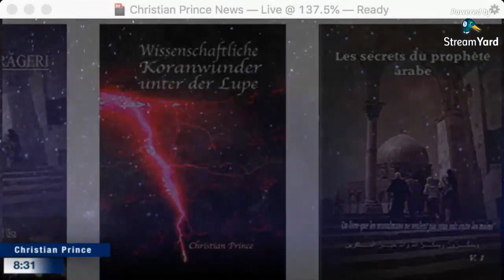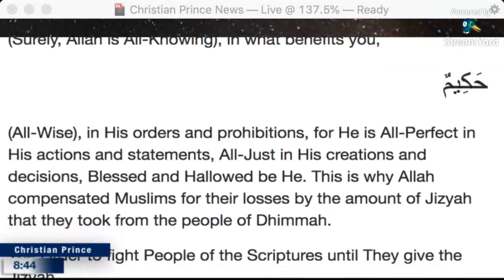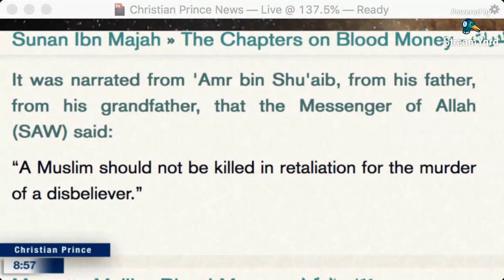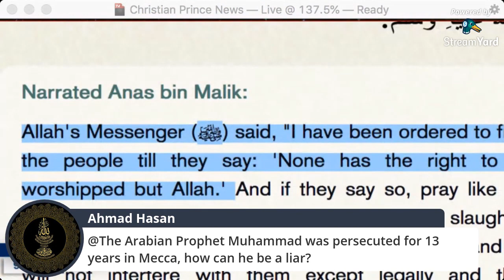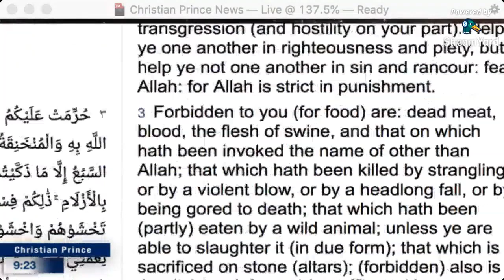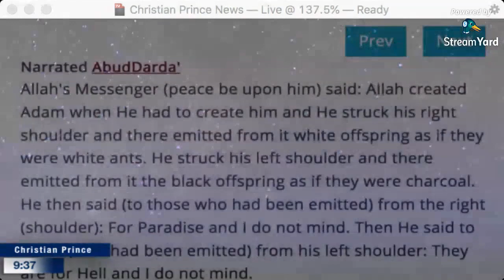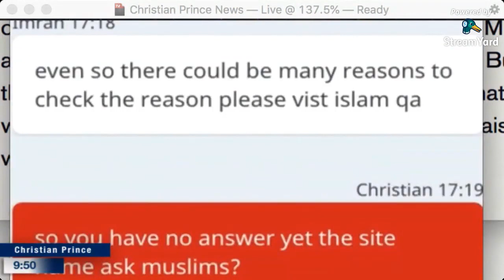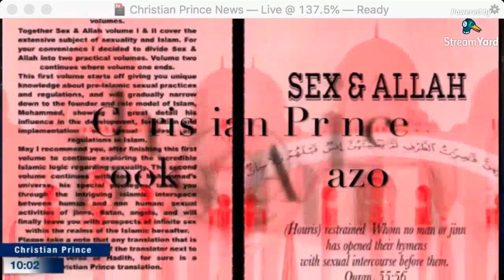Be aware of Emir O Stein Center coverup for Violence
"The Emir-Stein Center is an initiative committed to the promotion of empathy and understanding through cultural and religious literacy. Ignorance breeds hate, and hate breeds violence. Our objective is to dispel ignorance through educational productions and publications that rekindle the spirit of our shared humanity. It is our sincere hope that this endeavor will strengthen the bonds of the Abrahamic family of faiths in our mutual pursuit of peace and the common good."
Category
Entertainment